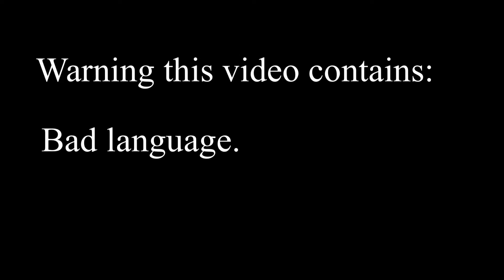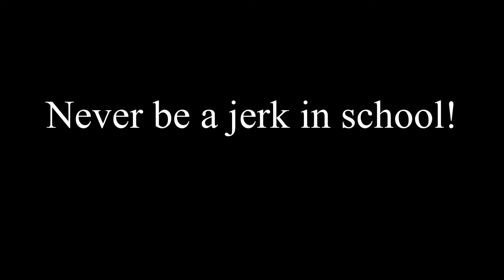Gacha Life: PoxPlays NEARLY gets arrested!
I tried to make it full but it was not working. If your not ok with a small screen, it sucks to be me of course!